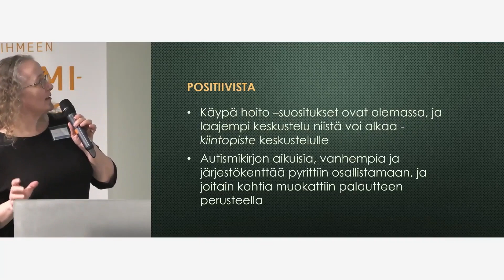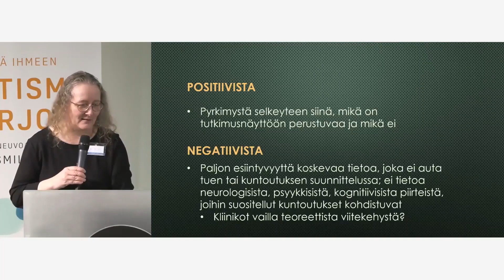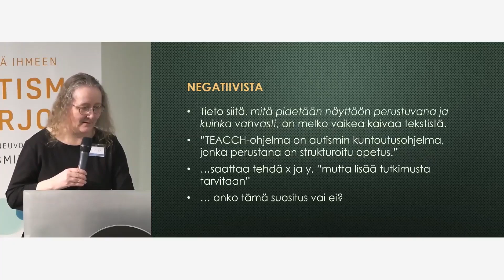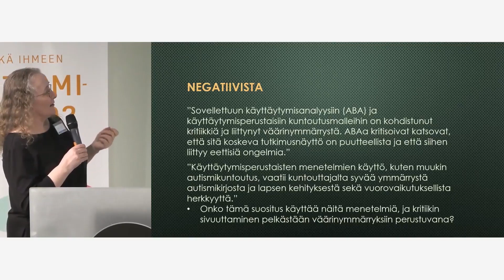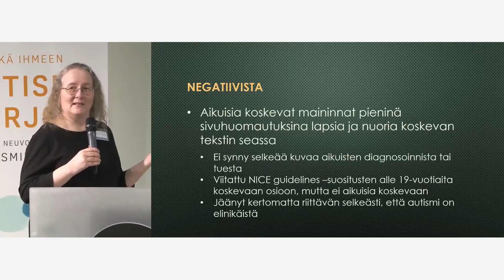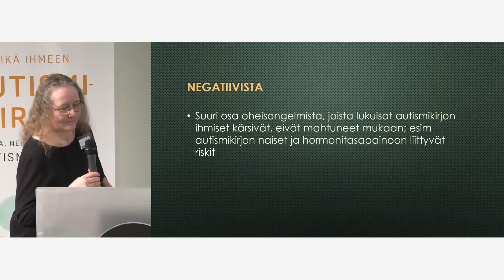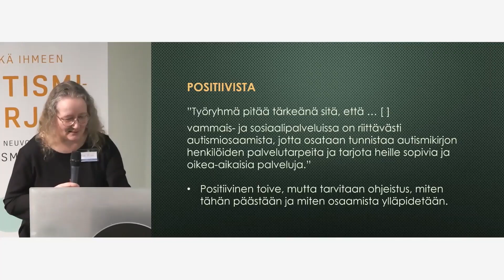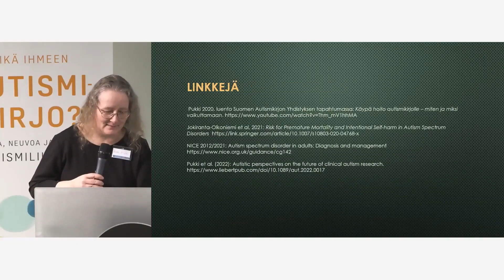Käypä hoito -suositukset autismikirjolle, kommenttipuheenvuoro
Heta Pukki oli yksi autismikirjon Käypä hoito -suositustyön viiteryhmän jäsenistä. Hän piti kommenttipuheenvuoron suosituksesta Autismin talvipäivillä 2023.

Suomalaisen Lääkäriseura Duodecimin laatima autismikirjon Käypä hoito -suositus julkaistiin alkuvuodesta 2023. Duodecim kutsui ensimmäistä kertaa suositustyön prosessiin mukaan myös kohderyhmän jäseniä ja heidän läheisiään.